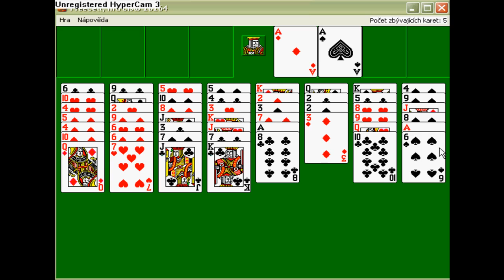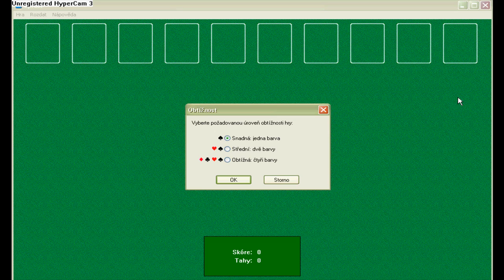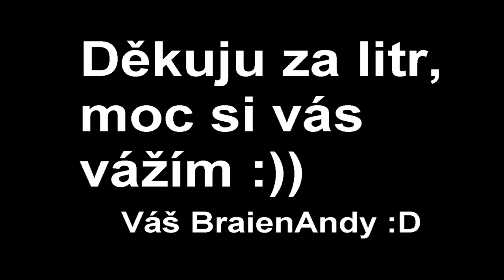BraienAndy 1000 subscribers + Poznáš Let´s Playera??? :D